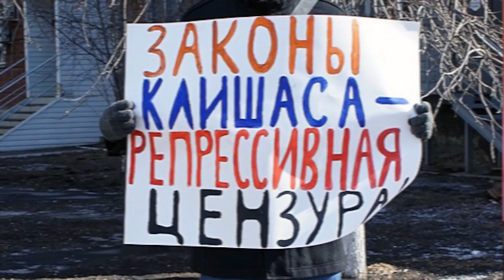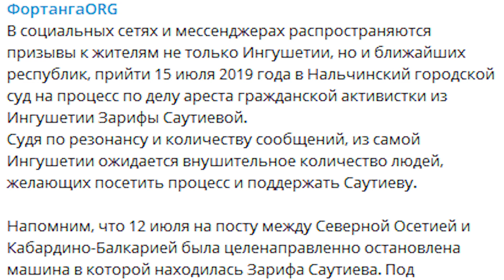Любовь Соболь объявляет бессрочку. Мосгоризбирком отказал в регистрации независимым кандидатам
🌃 В сегодняшнем выпуске:
— Мосгоризбирком зарегистрировал 216 кандидатов в депутаты Мосгордумы. На данный момент отказали в регистрации 27 кандидатам. Среди них — оппозиционеры Любовь Соболь, Илья Я̀шин Иван Жданов, Константин Янкаускас.
— История Евгения Носкова из Красноярского края.
— История автора телеграм-канала «ФортангаORG» Рашида Майсигова
— История Нагашибая Жусупова